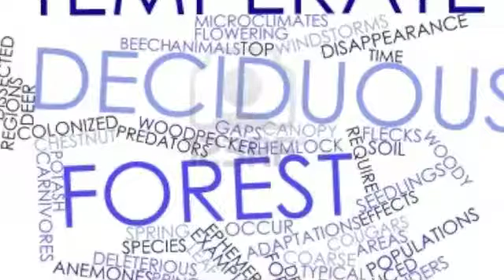Temperate Deciduous Forest